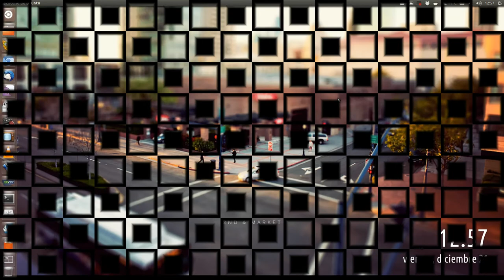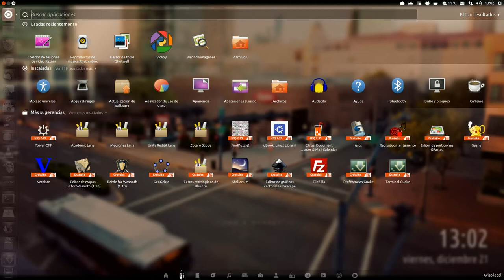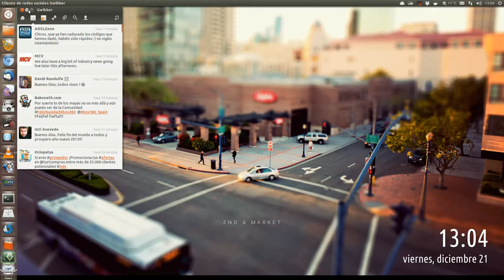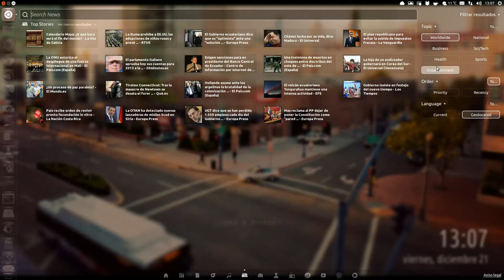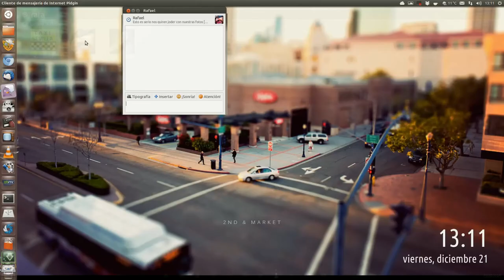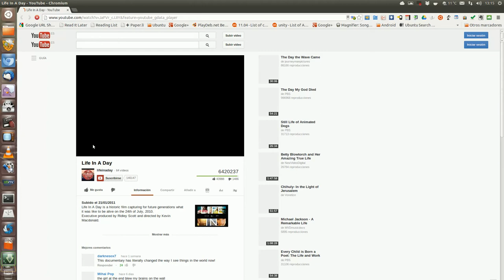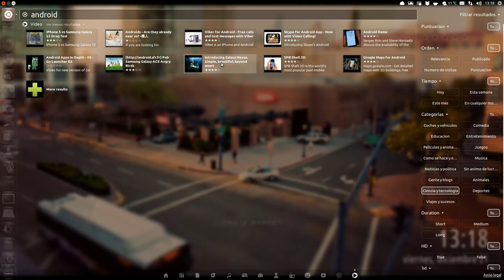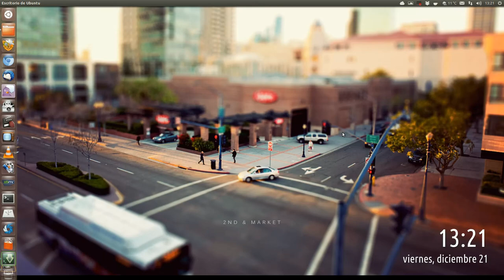Ubuntu 12.10 - Un repaso a Unity Desktop y la integración de servicios de Internet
Una vez más un vídeo casero, en ésa ocasión quería hablar de Unity Desktop y la integración de servicios de Internet.